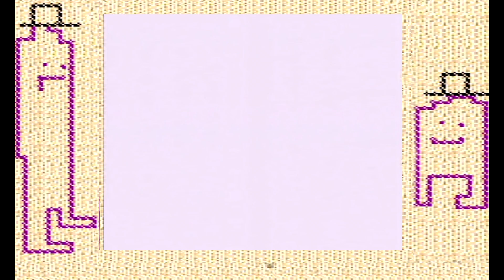Oney Plays Pokemon Red - EP 46 - Fantastic Meats and Where to Find Them